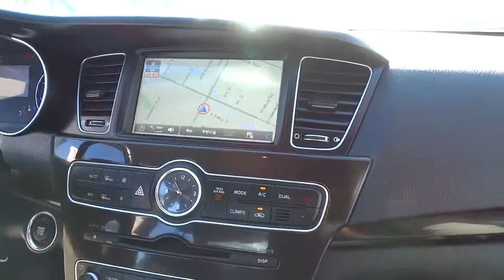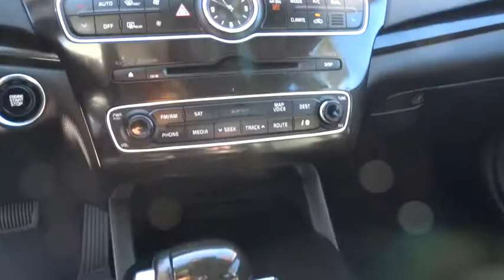2015 Kia Cadenza Simi Valley, Thousand Oaks, Los Angeles, Ventura, Oxnard, LA, CA 74489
2015 Kia Cadenza

First Kia
2081 1st St